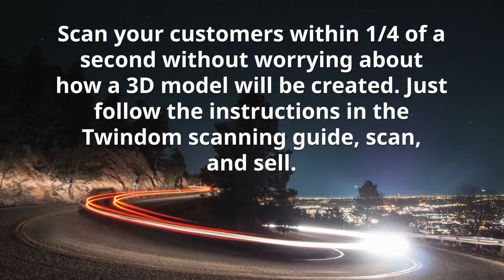Twinstant Mobile Full Body 3D Scanner Benefits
Learn more about the benefits of the Twinstant Mobile full body 3D scanning solution.